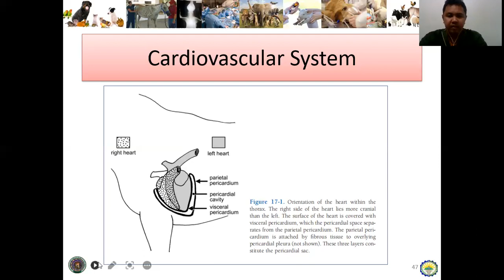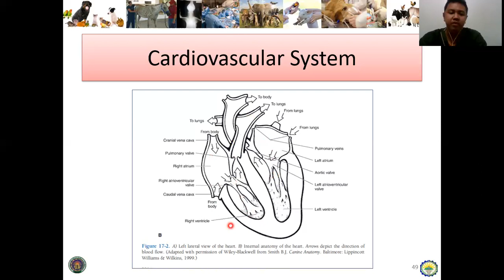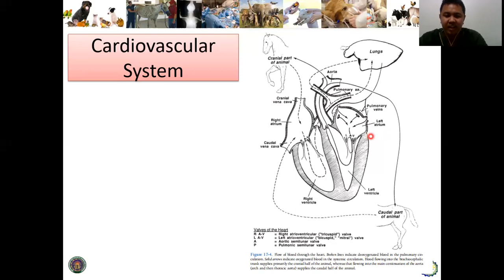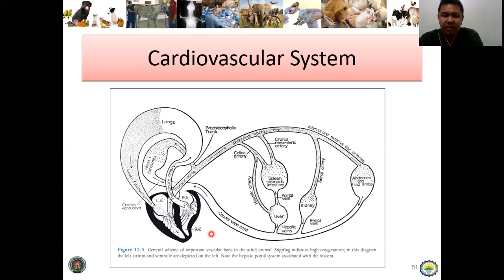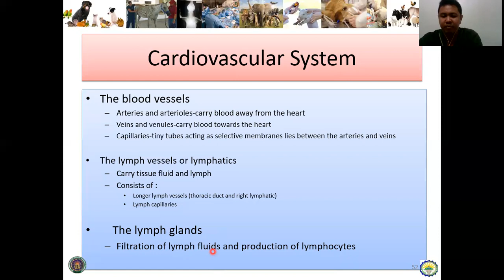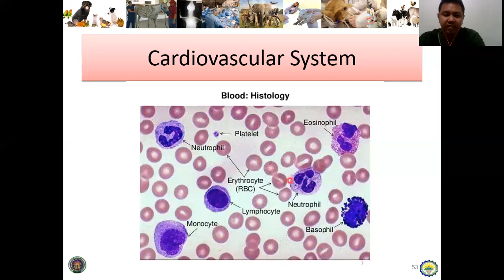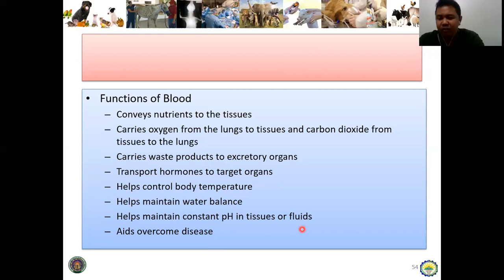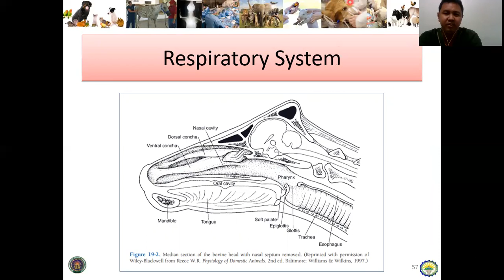07 AAS 101 Introduction to Animal Science Lesson 7 Cardiovascular System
This video is intended for NONESCOST students taking up Bachelor of Science in Agriculture.